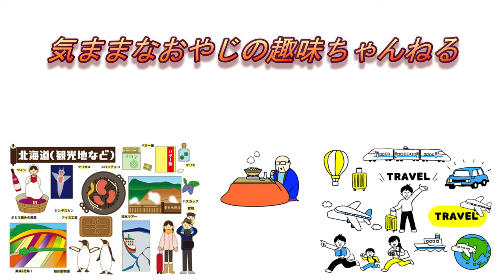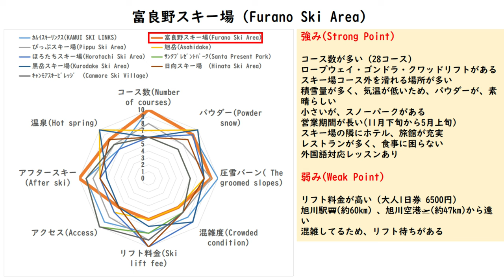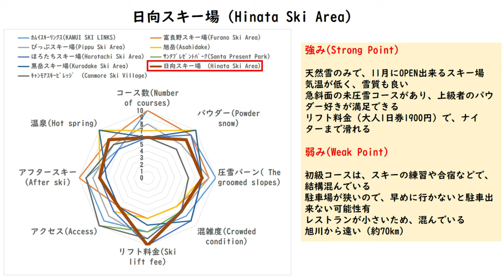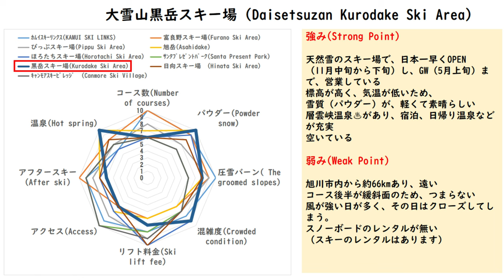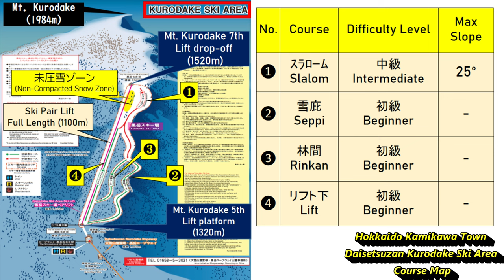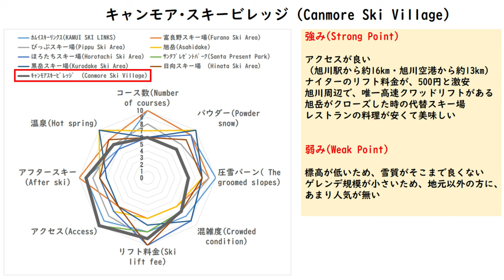【4K】『北海道旭川市周辺 おすすめスキー場 Part❶』（日本語・英語など、20言語の字幕（CC）を歯車⚙マークで選択出来ます。）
【4K】『北海道旭川市周辺 おすすめスキー場 Part❶』

気ままなおやじさんオススメ✋北海道旭川市のお土産『蔵生（くらなま）』

北海道旭川市周辺には、ニセコ(NISEKO)やキロロ(KIRORO)など、北海道のスキー場と比べても、素晴らしいスキー場🎿が、たくさんあります。

北海道の中でも、気温が低いので、雪が軽いので、パウダースノーを楽しめます。

そして、リフト待ちが無く、空いているにもかかわらず、リフト券も、安いスキー場が多いです。

この動画🎥では、北海道旭川市周辺にある、おすすめスキー場（9ヶ所）の中から、4ヶ所（❶～❹）のスキー場を紹介します。

過去に、それぞれのスキー場を詳細に、YouTube動画🎥で、作成しておりますので、興味を持ったスキー場があれば、リンクを貼っておりますので、是非、視聴してください。

北海道旭川市周辺のスキー場には、羽田空港🛫（東京）から、新千歳空港🛫ではなく、旭川空港🛫を利用すると近いです。

高画質映像【4K】(2160P)＆日本語・英語など、20言語の字幕(CC)を歯車⚙マークから、選択して、視聴する事が出来ます。